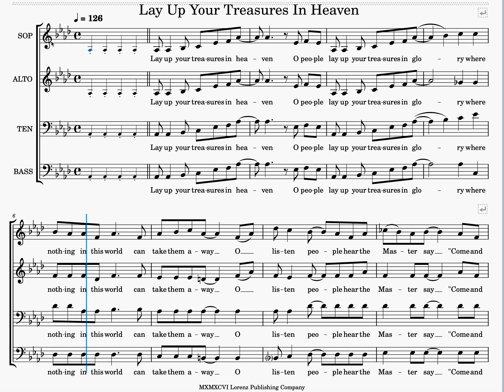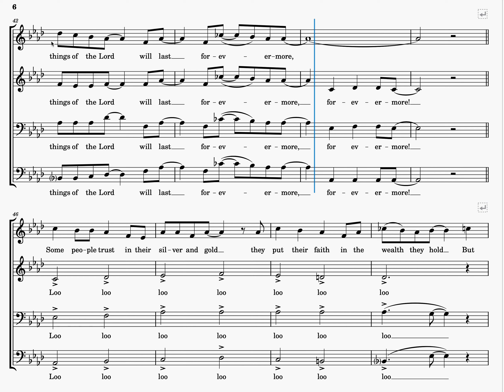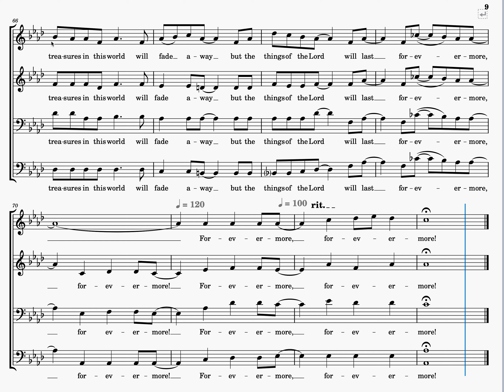Lay Up Your Treasures In Heaven Full Choir